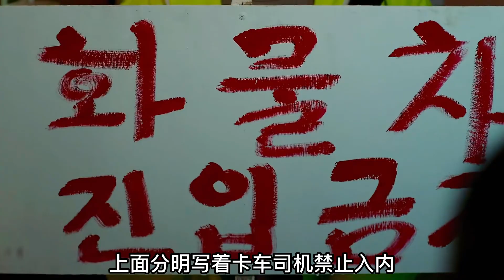驚悚現實版狼人殺：卡車停靠服務區，只有人不知道是誰在等待殺死他！